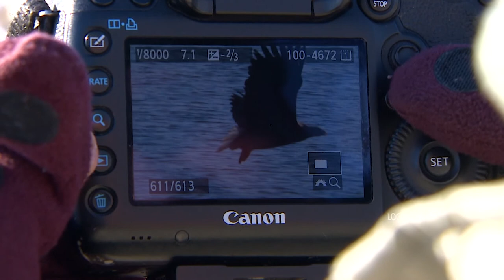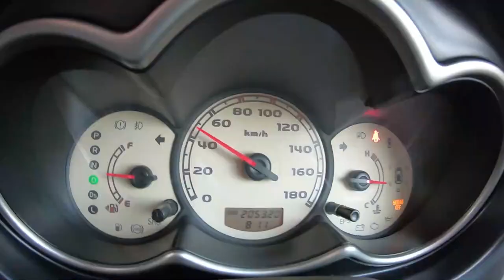VLADIVOSTOK: ice skating on a FROZEN sea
author @pvlmlnk

aerial photography @newflytv
2nd cam @sergey_svistilnikov

music: Andrew Juke - "Windows 95 Juke"/// Realer Madrid - "Windows 95"/// Kcuweit'n'wahib - "Windows 95"///